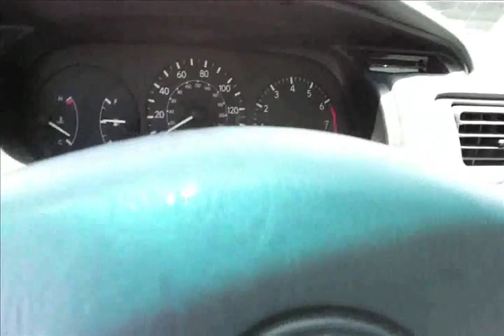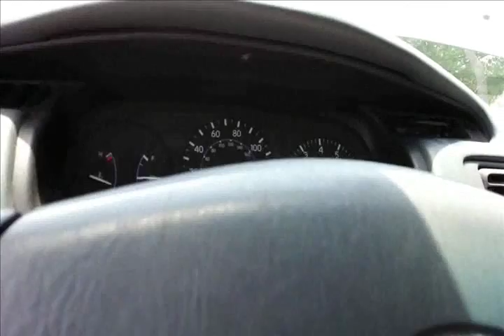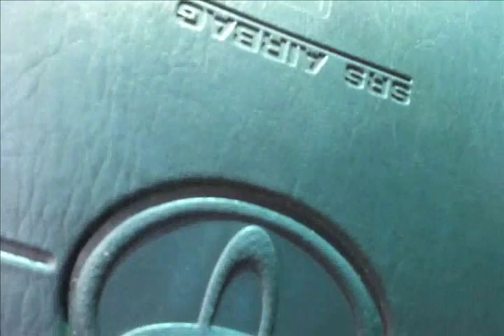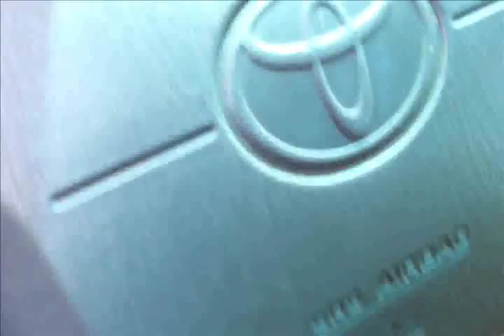Towing - Good running Toyota. For 3 seconds.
Some I know would of PUSHED this car, Injuring your body, If it runs for 3 seconds, It runs for 3 seconds, use it to your advantage.